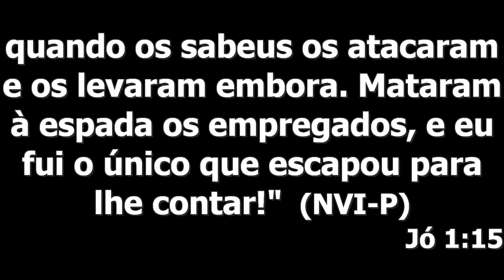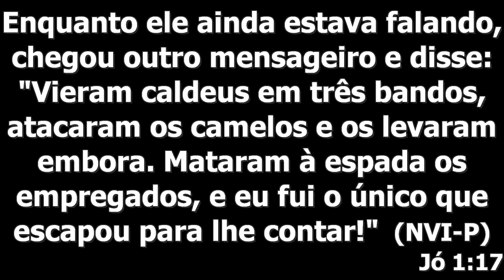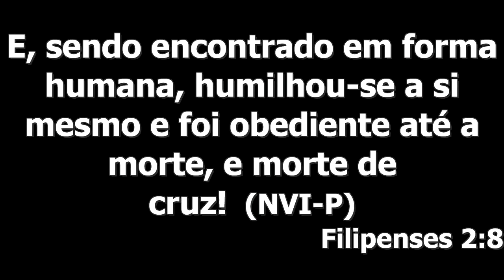SUPERE SUAS PERDAS // Pr. André Ricardo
A Comunidade Batista Vida é um lugar para o seu recomeço. Liderada pelo Pastor Marquinhos Maciel na cidade de Rio Branco/AC no Brasil.

Facebook: / Comunidade Batista Vida

Pastores:
Facebook: /Pastor Marquinhos Maciel e Analiza Oliveira

Estamos localizados na RUA MAJOR GENOR, NÚMERO 344, DISTRITO INDUSTRIAL, EM RIO BRANCO - ACRE

Apoie este ministério e nos ajude a continuar alcançando pessoas pelo mundo todo!

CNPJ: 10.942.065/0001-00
COMUNIDADE BATISTA DE RIO BRANCO

OU

PICPAY // COMUNIDADE BATISTA VIDA